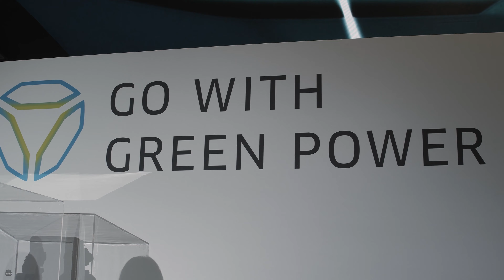Kawasaki Green Power 2023 Ninja EV, Z EV, Ninja Hybrid | Ninja H2 SX | Eicma 2022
Kawasaki Motors Corporation Revealed New Ninja H2 SX, Ninja EV, Z EV and Ninja Hybrid at EICMA 2022